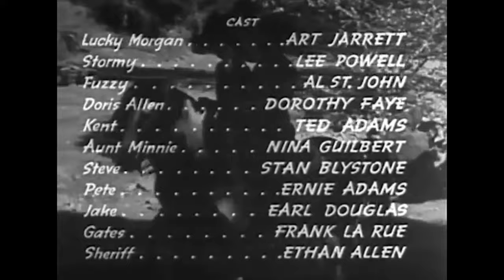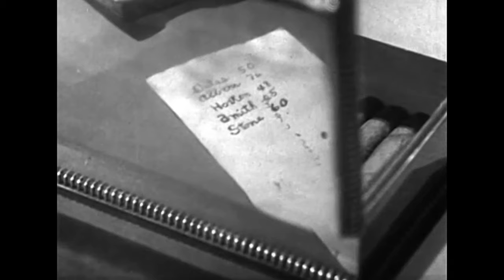Western Movie Cowboy | Wild West Films HD | Full Length Western Movie | Trigger Pals HD (1939)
Synopsis:
Kent wants the Allen ranch. So he has Steve and his men rustle their cattle using Pete as an informant. When the Trigger Pals Lucky, Stormy, and Fuzzy fight back, Kent frames Stormy for the rustling.
Stars: Arthur Jarrett, Lee Powell, Al St. John